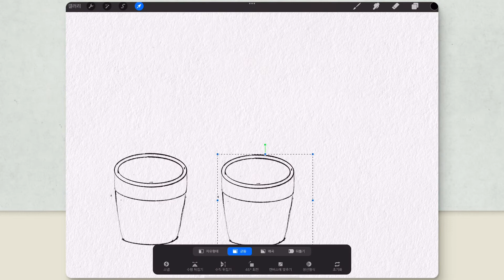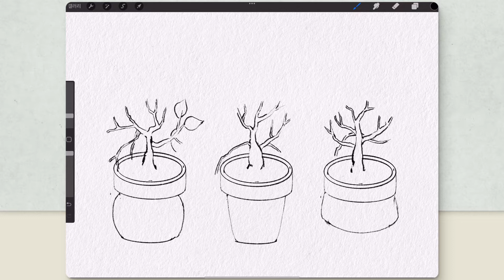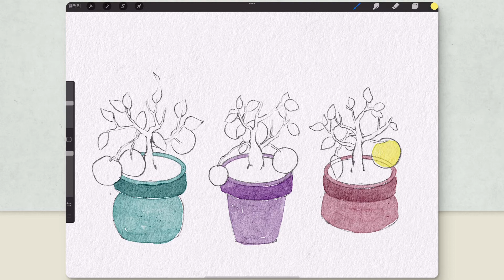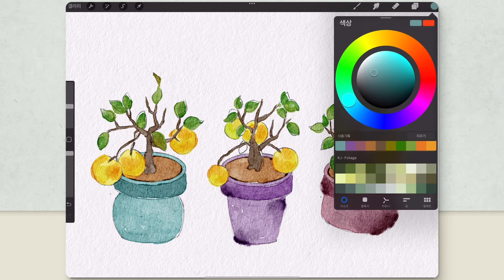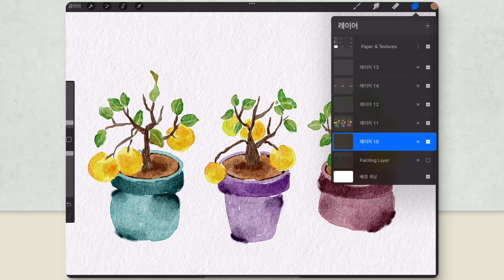[Procreate Watercolor] Lemon Tree